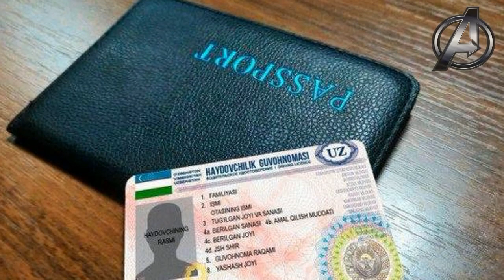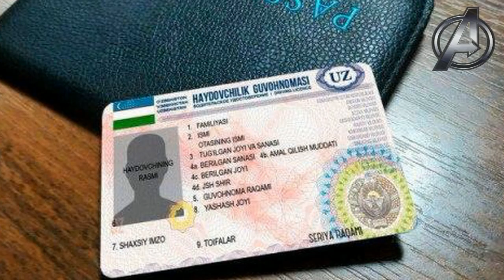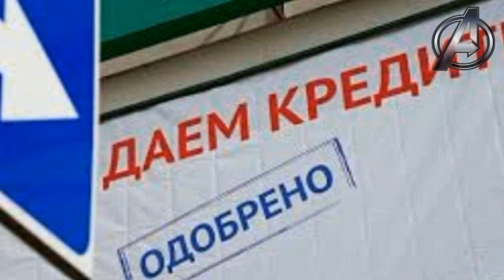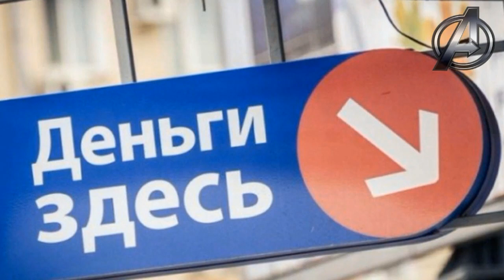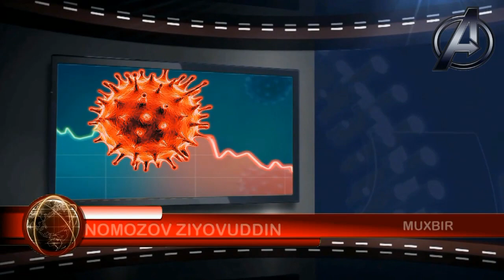BUXORODA FIRBGAR QO'LGA OLINDI "KUN XABARLARI" БУХОРОДА ФИРБГАР ҚЎЛГА ОЛИНДИ "КУН ХАБАРЛАРИ"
AYON TV kanalidagi ,,KUN XABARLARI" dasturining 2-soni efirda. Videoga like bosib kanalga obuna bo'lishni unutmang. Biz siz uchun izlanishdamiz, siz biz uchun uyda qolib AYON TV kanalini kuzatib boring. Yaqinlaringizga ham tafsiya qiling.